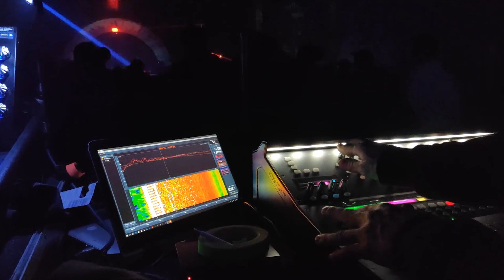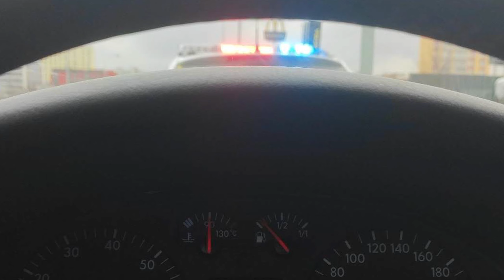Winter Conspiracy 2020 Unofficial Video - through the eyes of the visitor